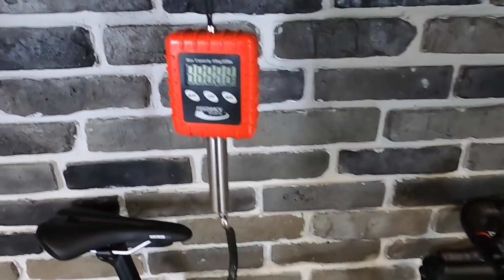Trek Emonda SL5 disc 2020 Shimano 105